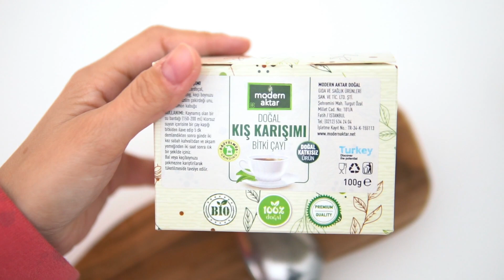Bağışıklık Güçlendiren Kür!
Havalar soğumaya başladıkça bağışıklık sistemimiz zayıflayabiliyor ve bu durum; soğuk algınlığı, nezle, grip gibi durumlar için davetiye çıkarabiliyor...

Güçlü bir bağışıklık için, Modern Aktar ailesi olarak kışa özel karışım formülümüzü sizlere aktarıyoruz...

1 Çay Kaşığı Doğal Kış Karışımı... İçerisinde Zencefil, zerdeçal, ginseng, tarçın, keçiboynuzu, limon kabuğu, siyah üzüm çekirdeği, polen, propolis, ekinezya, kuşburnu, hibiskus, hatmi ve nane bulunmaktadır...

1 Yemek kaşığı Keçiboynuzu Pekmezi...

Pekmez ve doğal kış karışımını iyice karıştıralım...

İşte kış reçetemiz hazır... sabah, öğle veya akşam yemeklerinden önce aç karnına 1 yemek kaşığı tüketilebilir...